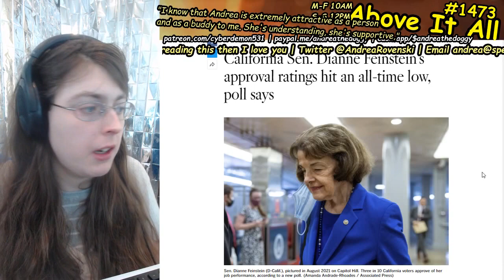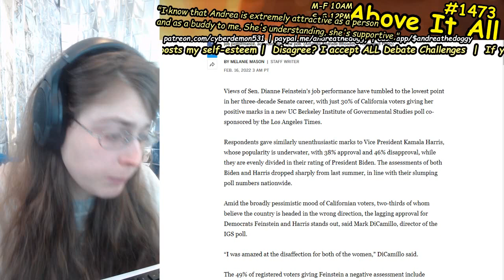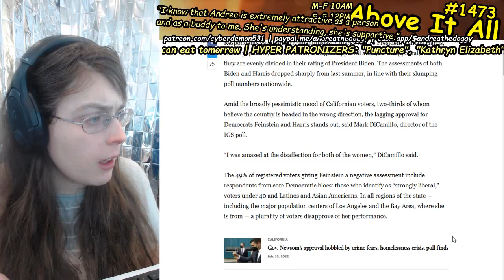Dianne Feinstein's Approval Rating Drops To Stunning 30%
Send me money to help me eat tomorrow!